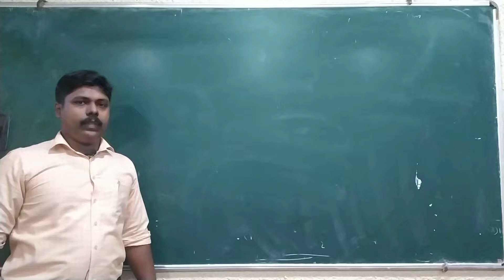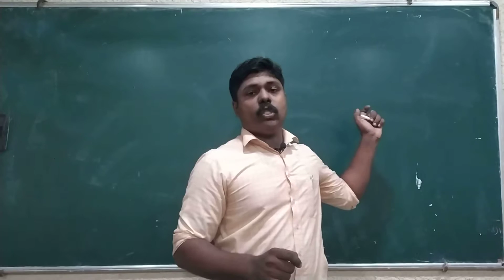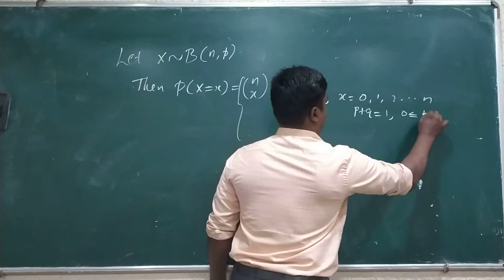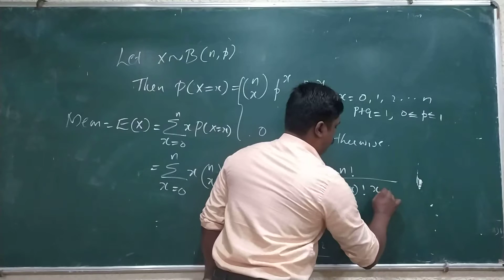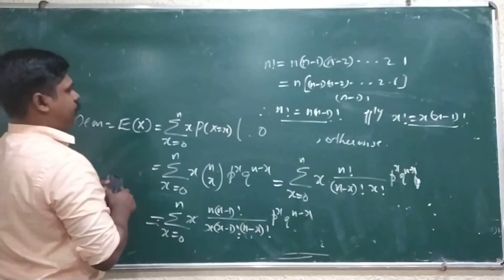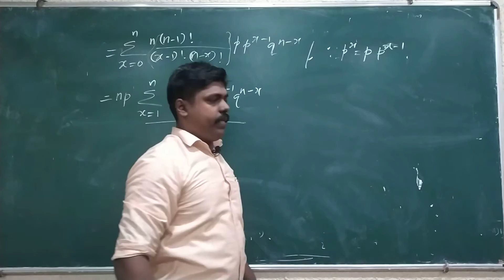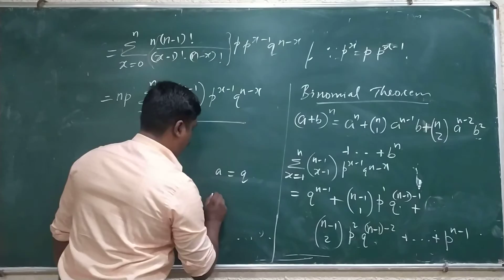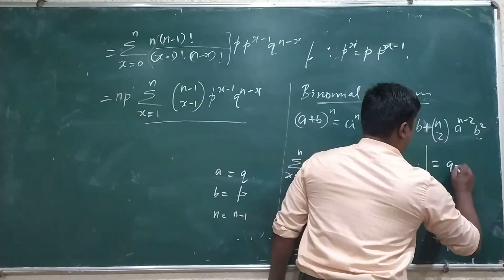Mean of Binomial Distribution